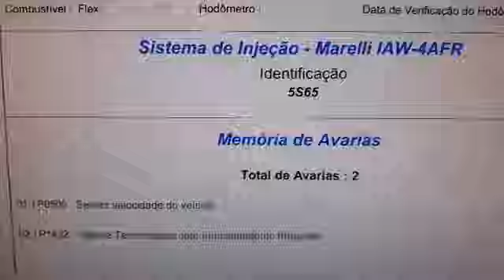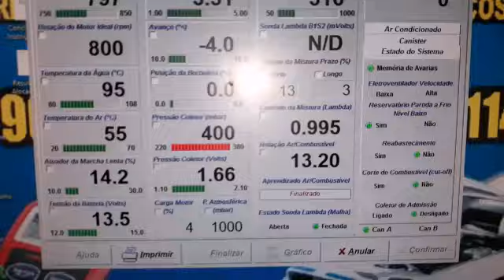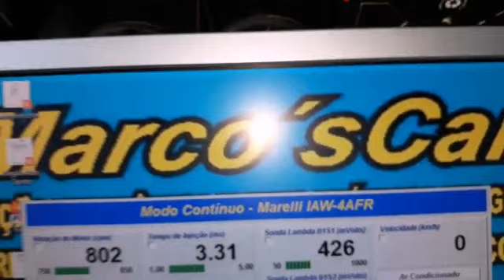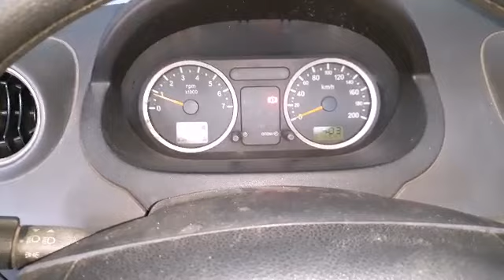Ford Fiesta 2005 1.6 16V! Fervendo! Uma revisão preventiva e corretiva!